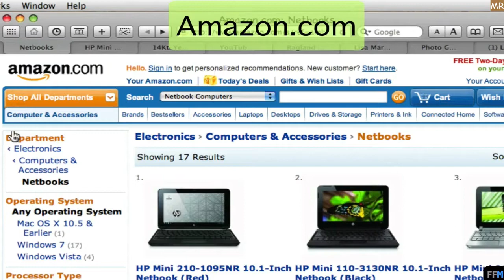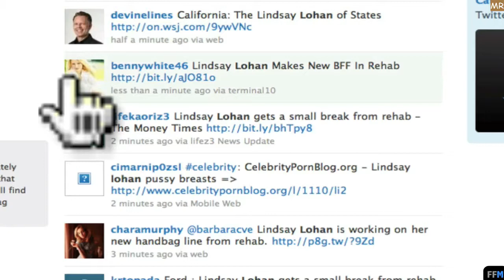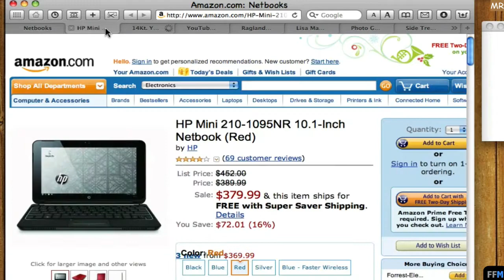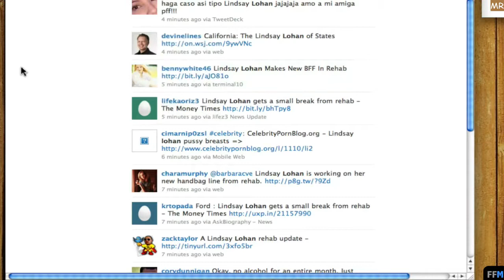Hover to Zoom Images in Safari Free (Mac)-MR